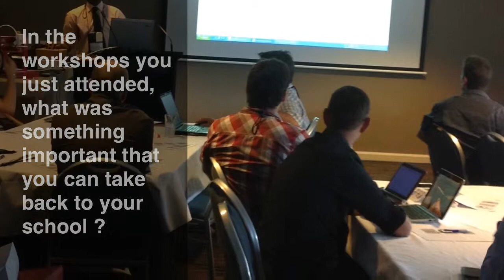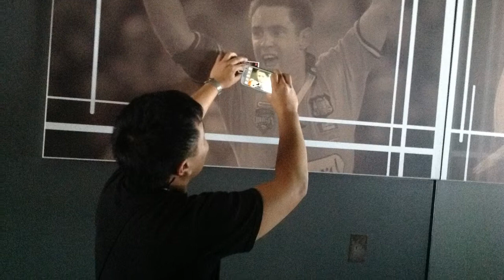Inspire Innovate 2013 - Day 1 workshop reflections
Delegates discuss what they will take back to schools from workshops they attended